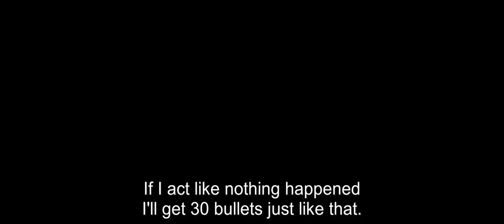SOUTH WIND | SÜDWIND | Trailer | English Subtitles | 2019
festival trailer zu SOUTH WIND, R: Miloš Avramović, RS 2018, 130 min, Hits

Action-Thriller mit Star-Potential aus Serbien. Petar Maras ist ein Autodieb – auch wenn er viel lieber legalen Beschäftigungen nachgehen würde. Doch für seinen Ersatzvater „Zar“ – zugleich sein Boss – läuft die Autoschieberei viel zu gut, als dass er ihn gehen lassen wollte. Bis es eines Tages ungeahnte Probleme mit einem gestohlenen Luxus-Benz gibt, der eine noch kostbarere Fracht geladen hat.

Termin beim FFC | Screening time at FFC:
Di, 5.11. | 21.00 Uhr | Glad-House-Saal | Hits | NH02

Copyright: